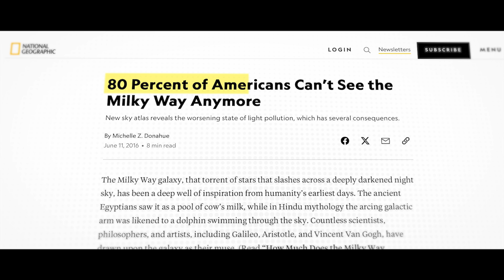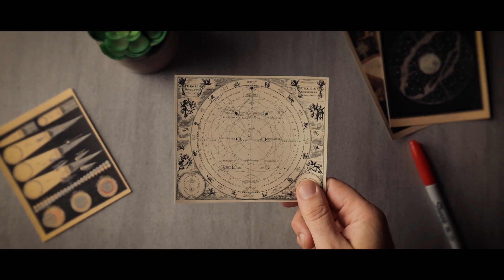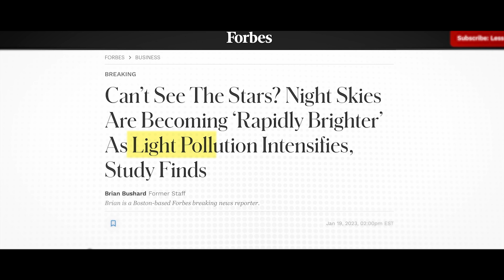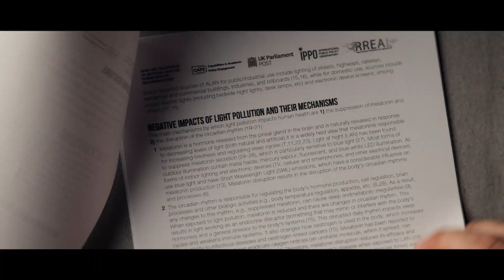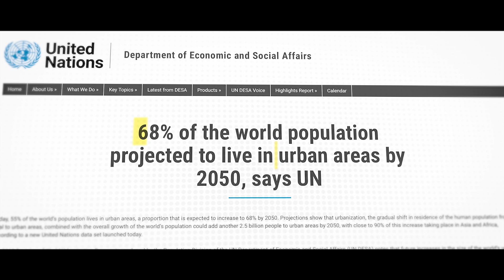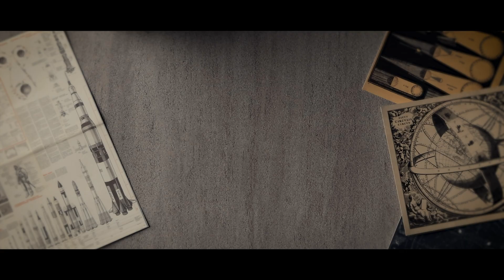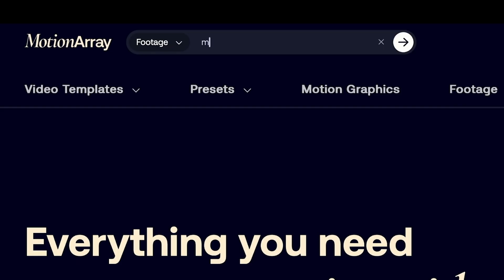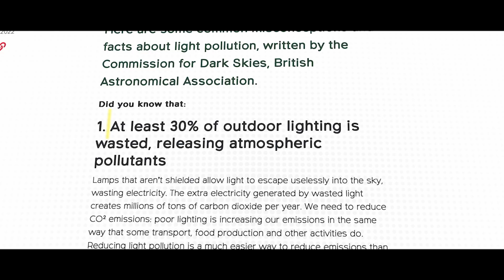Why You’ll Never See the Stars Again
Chances Are - You have never actually seen the Milky Way. Not like your parents did. Probably not even close. And chances are: In just a few years, you might not be able to see it at all.  Right now, over a third of humanity has never experienced the Milky Way. Let that sink in for a second. That’s one in three people. If you live in the U.S. or Europe the number rises to about 80% of people who live in areas without clear skies. The stars we took for granted for millennia are disappearing from our view. And sadly - it’s only going to get worse:  The beautiful night sky, packed with stars, planets, galaxies is quietly fading away. And it’s happening so gradually, we’re barely noticing. So what’s going on here? And how did we go from having effectively the entire universe as our ceiling to losing it all in just a few generations?

🎹MUSIC FOR YOUR VIDEOS? GET 2 MONTHS FREE!

📹 AMAZING STOCK VIDEO?

CAMERA CHEAT SHEET PLAYING CARDS: On Amazon
TECH WRAP On Amazon